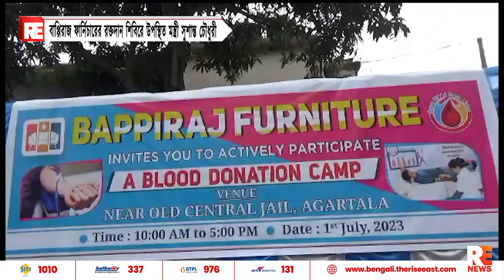বাপ্পিরাজ ফার্নিচারের রক্তদান শিবিরে উপস্থিত মন্ত্রী সুশান্ত চৌধুরী